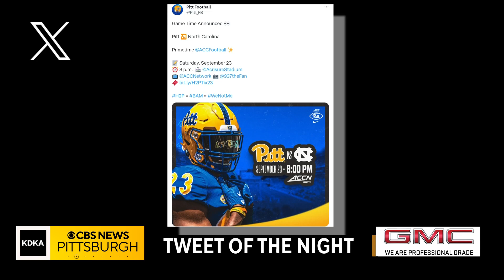Ireland Contracting Nightly Sports Call: Sept. 11, 2023 (Pt. 2)